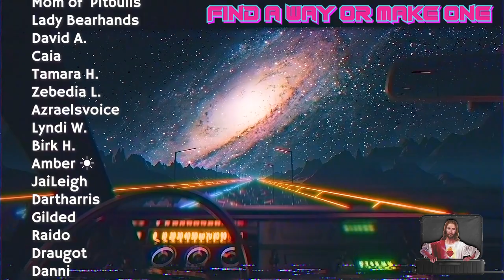The Vikings Saw Luck WAY Differently Than We Do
Further Reading
- Gisli's Saga
- Egil's Saga
- The Saga of Grettir the Strong
- Viga-Glum's Saga
- The Norse Conception of Luck - Bettina Sejbjerg Sommer
- The Road to Hel - HRE Davidson

00:00 - Intro
00:19 - What is Luck
01:05 - Norse Concept of Luck
02:42 - The Good, The Bad & The Unlucky
04:39 - Actions, Destiny & The Hammingja
07:17 - The Effects Of Luck
09:02 - Gisli The Outlaw
14:10 - Grettir The Strong
15:47 - Personal Practice